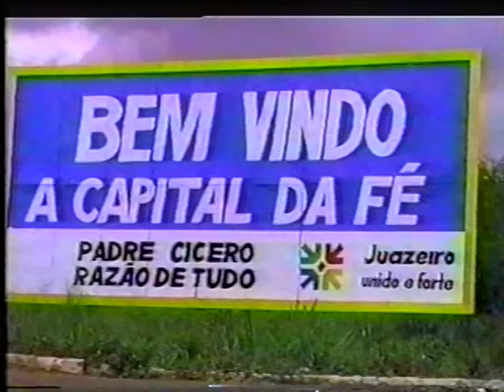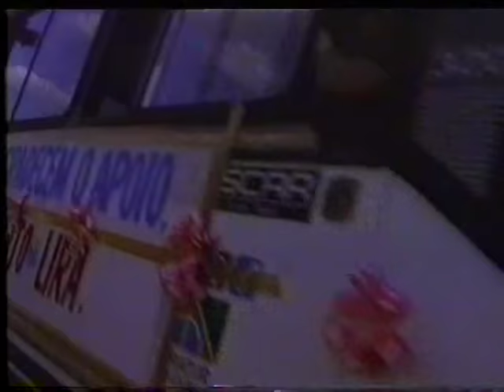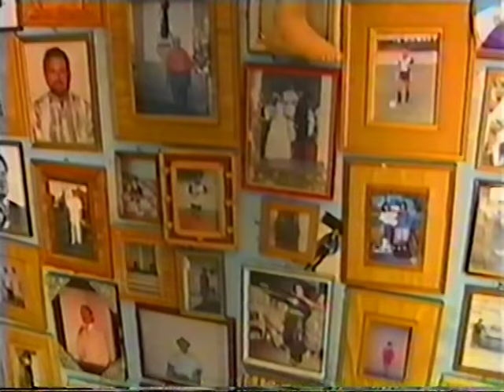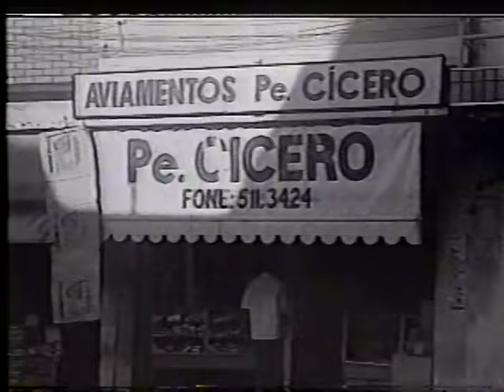DVD BOSCO DOS BENDITOS - Benditos e orações dos romeiros do Pe Cicero do Juazeiro no Norte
VISITE O CANAL OFICIAL DO BOSCO DOS BENDITOS

ATENÇÃO: CANTORES E DONO DE BANDAS E PROPRIETARIOS DE GRAVADORAS E PRODUTORES SE NÃO QUISEREM SEU CONTEÚDO
NESTE CANAL POR FAVOR NÃO DENUNCIE ENTRE EM CONTATO CONOSCO VIA E-MAIL
QUE RETIRAREI O CONTEÚDO O MAIS RÁPIDO POSSIVEL.